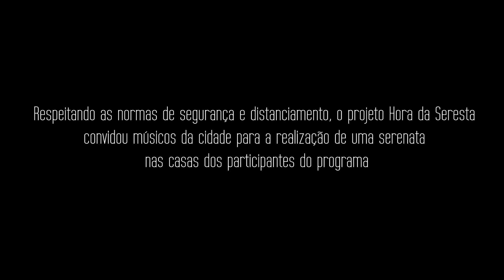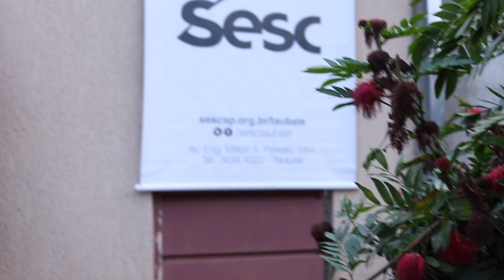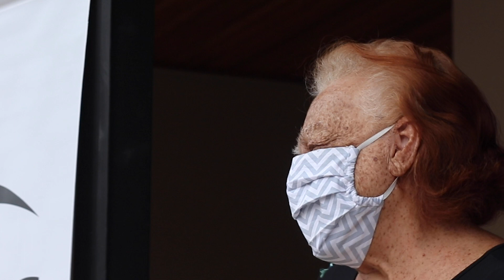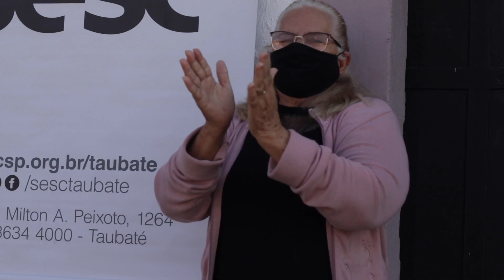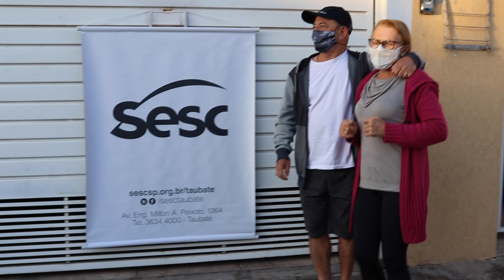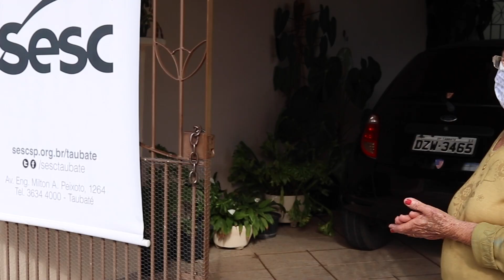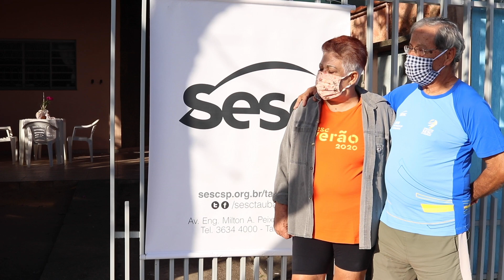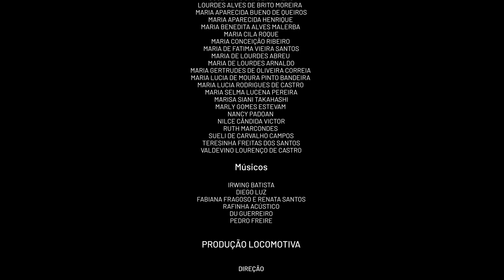Abraço em Canção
O projeto Hora da Seresta foi idealizado pelo Sesc Taubaté para levar serenatas aos participantes do Trabalho Social com Idosos durante o período de quarentena. Respeitando as normas de distanciamento e segurança, foram realizadas 28 serenatas, atendendo, ao todo, 36 idosos. O resultado você confere a seguir no videoclipe “Abraço em Canção”.

Com Irwing Batista, Diego Luz, Fabiana Fragoso, Renata Santos, Rafinha Acústico, Du Guerreiro e Pedro Freire.